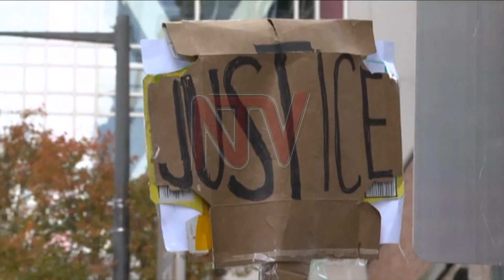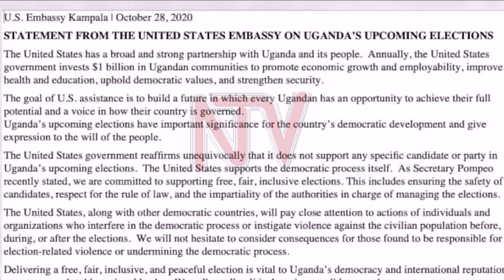Uganda asks the US to look inward for lessons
The government has scoffed at the United States of America for preaching good governance and democracy to developing countries like Uganda when it’s going through challenges after a Presidential election. This comes at a time when the US embassy in Kampala warned Uganda to observe human rights and endear to hold a free and fair election in the 2021 elections build up.